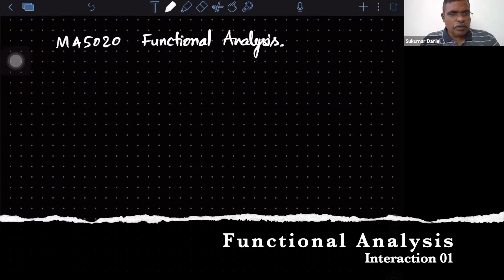Norm : Modulus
This is an introduction. The mode is interative.

0:00 Introduction
9:36 Vector spaces
14:50 Norm and Normed linear space(nls)
24:21 Modulus as first example